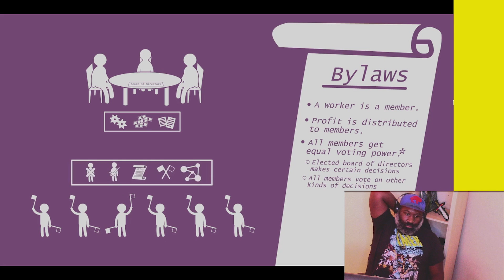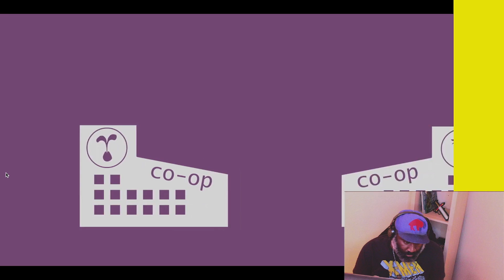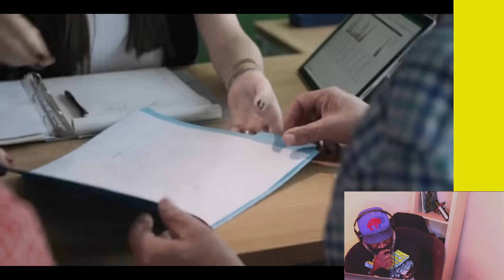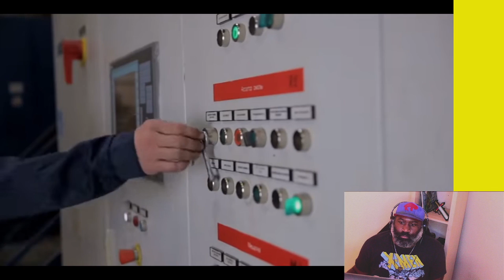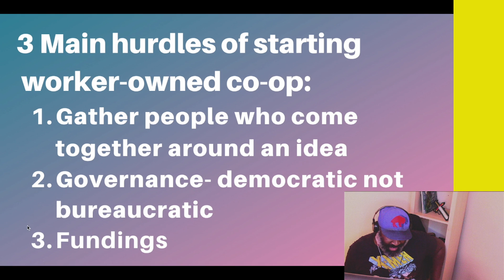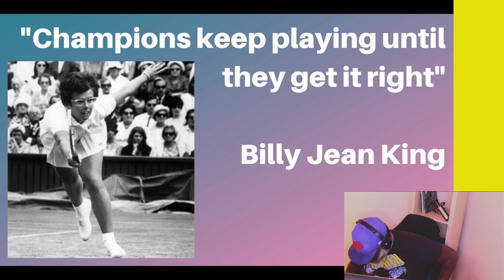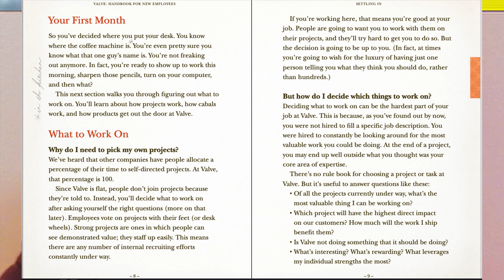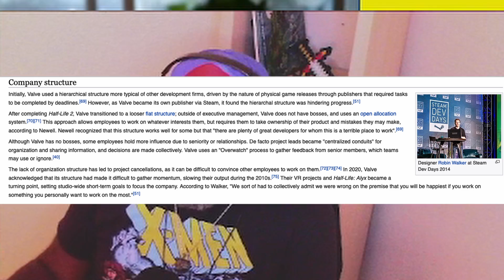Are Worker Co-Ops the Future? A Case for a Game Industry Revolution - Ye Olde Nerdcast Twitch Stream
Are worker owned co-ops the way to go for game development studios? Devin watches some videos over them and shares some thoughts.